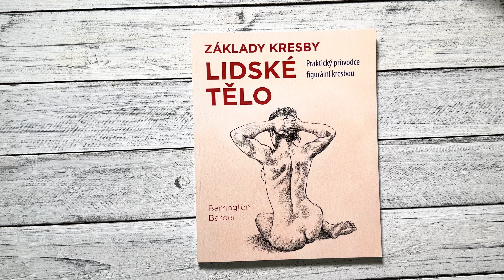Lidské tělo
Kreslení lidské postavy je pro výtvarné umělce největší výzvou. Tělo je v pohybu, neustále se mění, a protože je každý člověk jedinečný, při zachycování lidského těla se budete vždy setkávat s novými a novými aspekty kreslení. Tento praktický průvodce figurální kresbou začíná porozuměním lidské anatomii, což je pro kresbu postav životně důležité, chcete-li věrně zprostředkovat tvary a povrch těla. Poté se jednoduššími náčrty nejrůznějších pozic naučíte, jak si osvojit základy stylu pro realistické zobrazení lidské figury. Autor Barrington Barber vás seznámí s různými možnostmi, se kterými se při kreslení můžete setkat, jako jsou různé pózy vašich modelů nebo jejich nasvětlení. V knize prozkoumáte rozličné techniky a pomůcky, jež vám pomohou dosáhnout zajímavých výsledků, a naučíte se zvažovat celkovou kompozici svých kreseb.